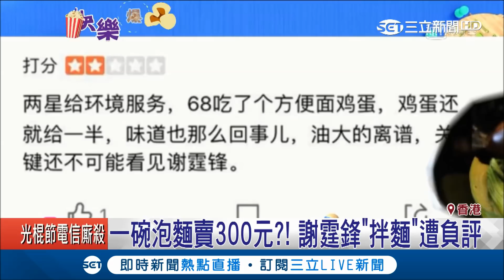一碗麵賣300塊只給半顆蛋 民怨CP值低還遇不到本人 謝霆鋒餐廳遭負評洗版｜記者 邱筱茜 田仁翔｜【娛樂星世界】20181108｜三立新聞台